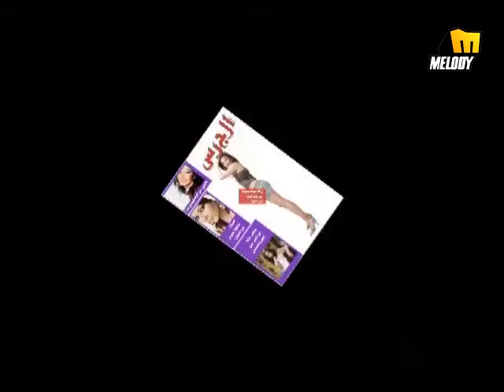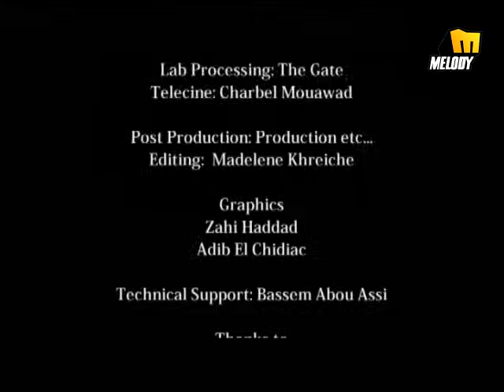Iwan - Akbar Kazabah / إيوان - أكبر كذابة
Powered By Melody